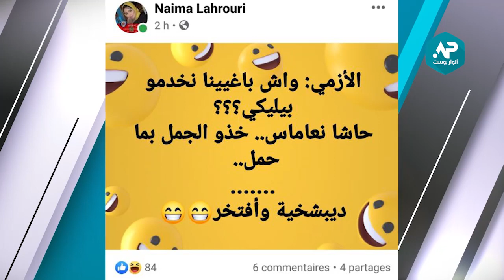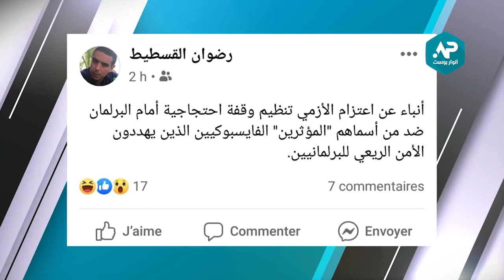اقوى رد على البرلماني إدريس الأزمي بعد قوله واش بغيتو البرلمانيين يخدمو بيليكي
الوزير السابق الأزمي إدريس الأزمي عمدة فاس صاحب قولة البيليكي ، يقول واش بغيتو الوزارء والبرلمانيين يخدمو بيليكي ، و يتكلم على الفيسبوكيبن المؤثرين مثل مصطفى سوينغا أو سوينكا الذي يرد على الأزمي بيليكي ، و مصطلح ديبخشي أو الديبشخي و البيليكي
driss azami biliki et swinga mustapha

سوينغا يرد على السي الأزمي بيليكي
رد قوي من زيان على البيليكي ديال الأزمي